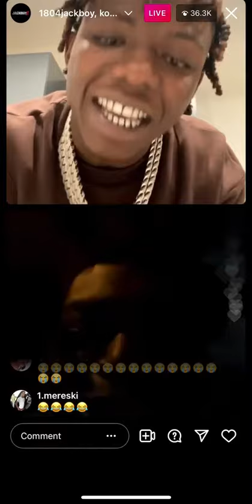Kodak Black and Jackboy on IG live arguing